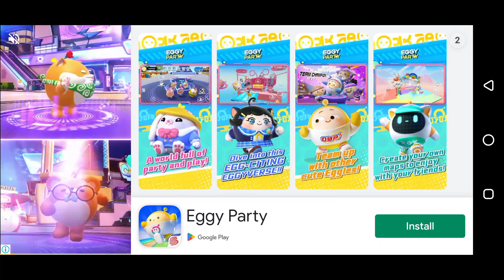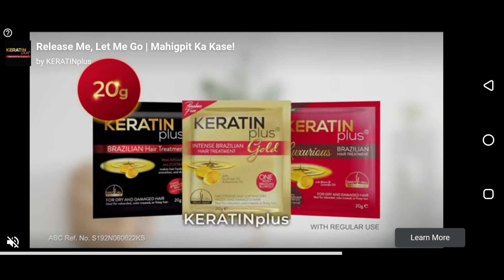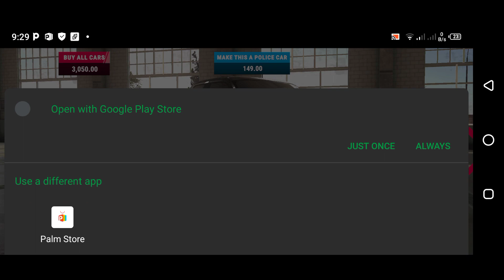Real Driving School Gameplay #4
INFORMATION
Phone Device: Infinix S5 Pro
Chipset: Mediatek MT6765 Heilo P35
GB: 4/64, 6/128
CPU: 4x 2.3 GHz ARM Cortex-A53, 4x 1.8 GHz ARM Cortex-A53
GPU: PowerVR GE8320, 680 MHz
Games Title: Real Driving School
Platforms: Android, IOS
Age Rating: ALL
Contains: N/A
Genre: Car Games, Single Player Games
Games Publisher: Oleksii Hohol
Release Date: N/A